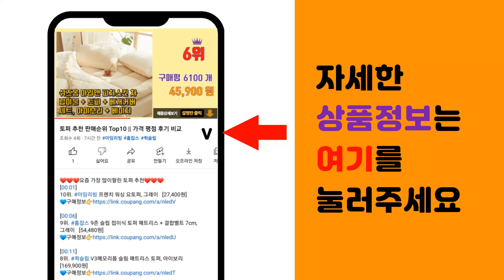에어프라이기 추천 판매순위 Top10 || 가격 평점 후기 비교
❤️❤️❤️요즘 가장 많이팔린 에어프라이기 추천❤️❤️❤️

[00:01]
10위. 필립스 보이는 대용량 에어프라이어 5.6L, HD9257/20, 화이트 [134,850원]

[00:06]
9위. 라쿠진 에센셜 저소음 에어프라이어 3L, LCZ0101WT, 화이트 [43,920원]

[00:11]
8위. 키친아트 대용량 에어프라이어 4L, KSJ-LQ370, 블랙 [42,310원]

[00:16]
7위. 쿠쿠 에어쉐프 오븐형 에어프라이어 14L, CAFO-A1410TB, 블랙 [153,540원]

[00:21]
6위. 리빙웰 스텐 에어프라이어 대용량 16리터 AF16, 화이트 [149,000원]

[00:26]
5위. 홈플래닛 에어프라이어 2L, AF-201-1, 블랙 [32,990원]

[00:31]
4위. 미라스 에어프라이어 오븐 12L, MS-300OA, 아이보리 [59,800원]

[00:36]
3위. 쿠쿠 에어프라이어 5.5L, 블랙, CAF-G0610TB [77,610원]

[00:41]
2위. 재원전자 버디쿡 에어프라이어 대용량 3.9L, BD8002S, 블랙 [43,900원]

[00:46]
1위. 홈플래닛 에어프라이어 3.5L, AF-611, 블랙 [39,990원]